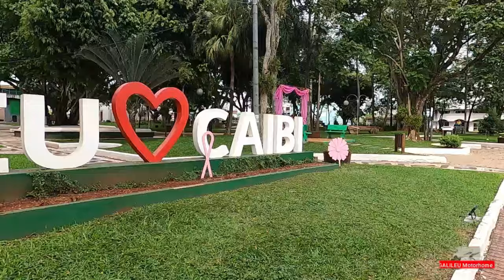CAIBI SC | MELHOR CIDADE DE SANTA CATARINA ? | GALILEU MOTORHOME | T2024 EP 01.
Caibi SC.
Conhecendo Santa Catarina com o Galileu Motorhome.
Visitamos a cidade de Caibi em Santa Catarina, a Paróquia São Domingos, a  Praça Pedro Antônio Bigaton, caminhamos em frente a prefeitura e câmara de vereadores e pela cidade.
Seu povo acolhedor faz de Caibi, uma cidade hospitaleira. Vale a pena conhecer.
Estamos conhecendo Santa Catarina de motorhome.